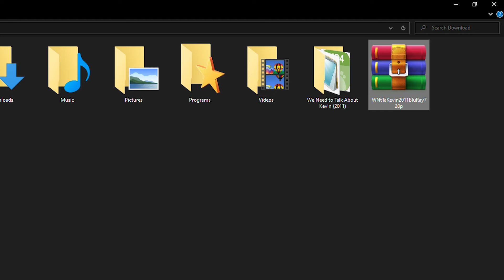Film Overview: In My Skin (Dans Ma Peau) (2002)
Ini adalah video overview untuk film drama/thriller dari Perancis In My Skin (Dans Ma Peau) (2002)

Time Stamp:
00:00 - Intro
00:14 - Link download
00:24 - Sinopsis
00:51 - Rating
01:05 - Cara download
01:38 - Request Film
02:01 - Outro